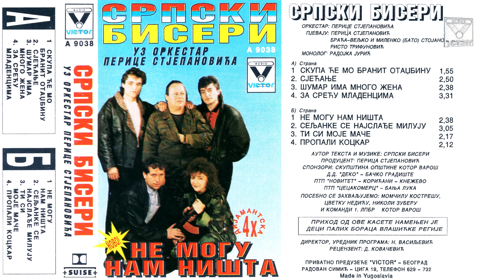Srpski Biseri - Ne mogu nam nista - (Audio 1991)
Slusajte ovaj album na svim platformama:
Label and copyright: VICTOR Produkcija

lyrics:
Arr: